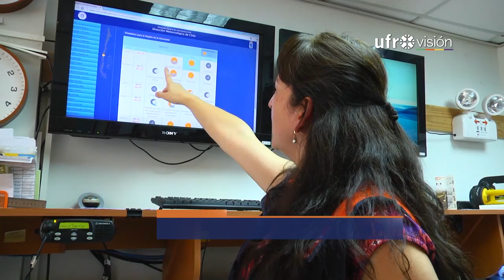Altas temperaturas continuan en La Araucanía - Ufrovisión